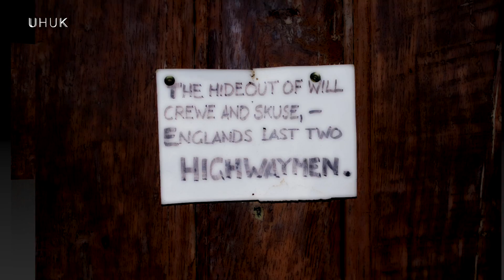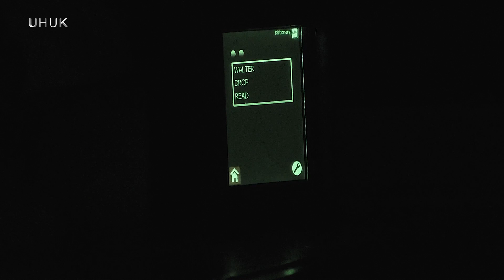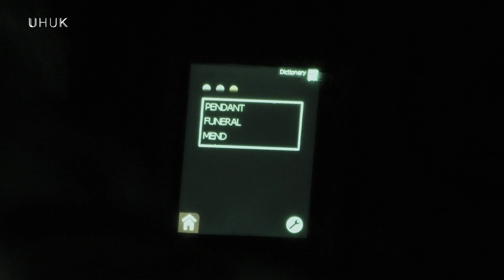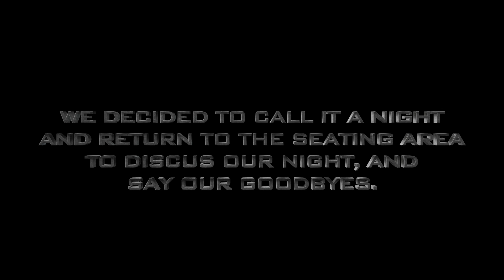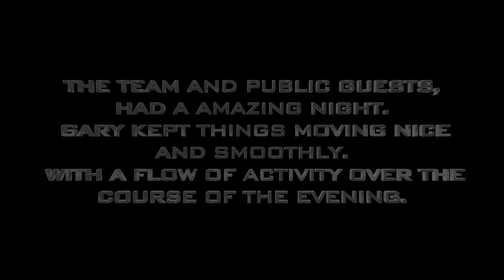UHUK THE ANCIENT RAM INN, WITH EAPI 2018.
We head to The Ancient Ram Inn, Wotton-Under-Edge but this time with East Anglia Paranormal Investigations, for an amazing night.
Automatic writing, Scrying, Physical Mediumship and much more
will Sarah make contact with the Witch. Will Gary get Spirit to physically interact with the group.